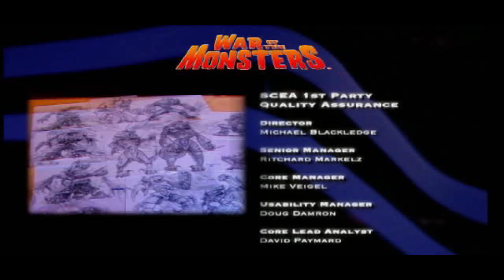War of The Monsters: Agamo (Skin 2) Adventure Mode [PS2]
A no commentary playthrough of War of The Monsters. Adventure mode playthrough as Agamo (Skin 2). Played on the PCSX2 emulator, recorded at 4k 60fps using OBS Studio. Enjoy (: